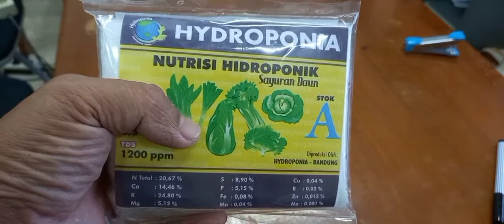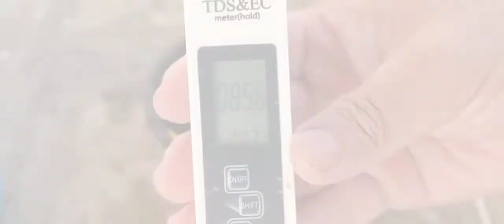How to Grow Water Spinach in Plastic Bottles on The Balcony, From Seeds to Harvest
My Chanel is : Adedis Home & Garden, gardening,  garden,  grow vegetables, organic vegetables, clean vegetables, grow vegetables, grow vegetables at home